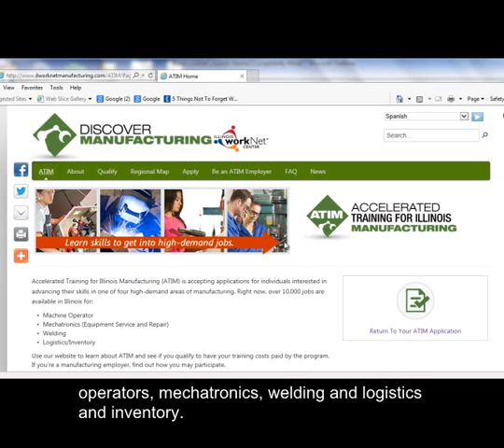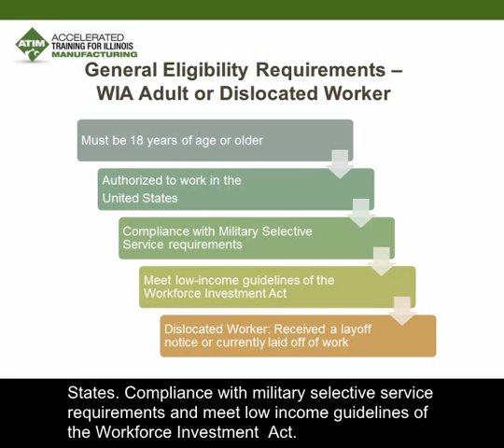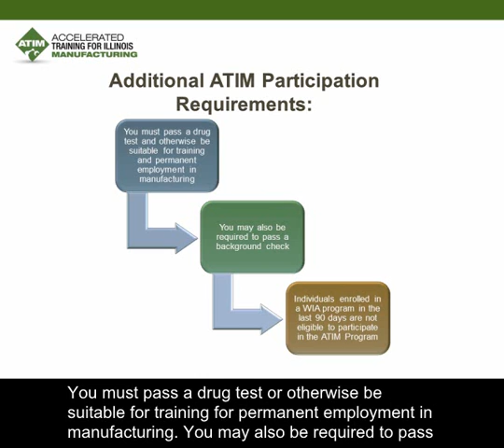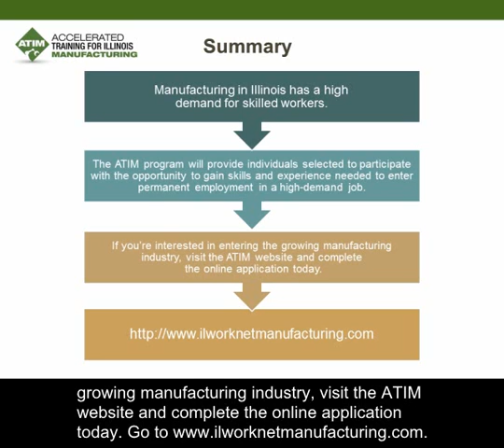Accelerated Training for Illinois Manufacturing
Accelerated Training for Illinois Manufacturing - Introduction